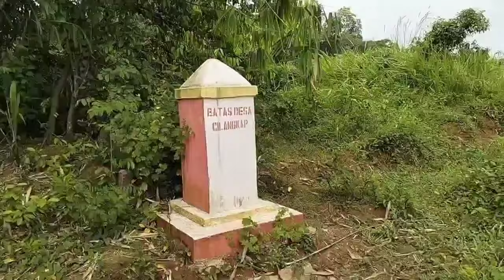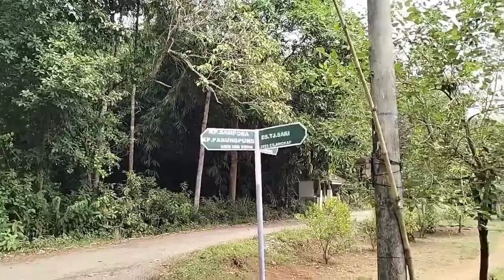NGEBOLANG BATU KALIMAYA DI LOKASI GALIAN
lokasi ini diambil di salah satu lokasi favorit,untuk referensi lokasi ngebolang di lokasi lainnya silahkan di chat di no ini 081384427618
makasih sudah mampir ke channel kami semoga dapat menghibur 🙏😊